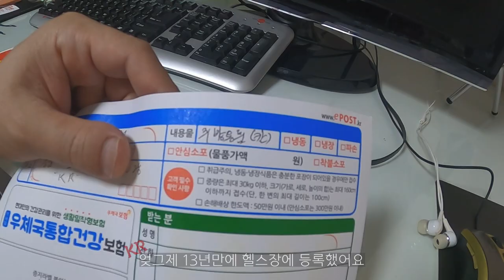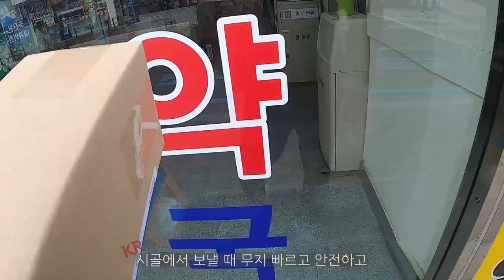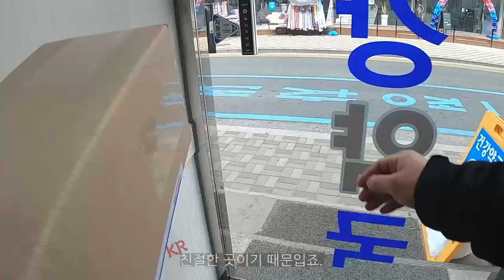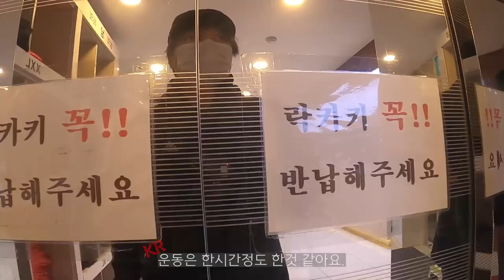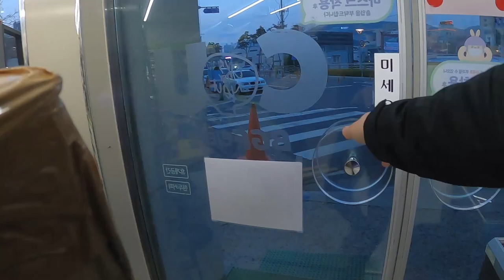[KR] 수공연마 칼갈이가 운동해야하는 이유!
이래저래 싱숭생숭해서 V-Log 영상을 만들게 됐네요.
앞으로 몸관리 잘해서 오래오래 이웃님들과 함께하는 연마생활이 될 수 있도록 노오력 하겠습니다.
감사합니다.

음원
- Wont-go-there---acoustic-version-verson_bynick-ray_artlist